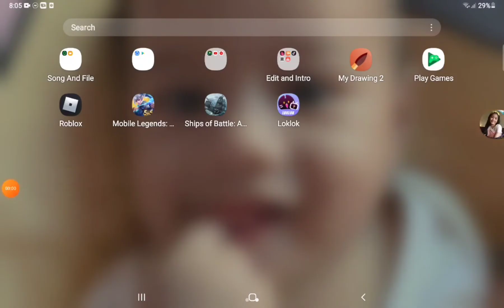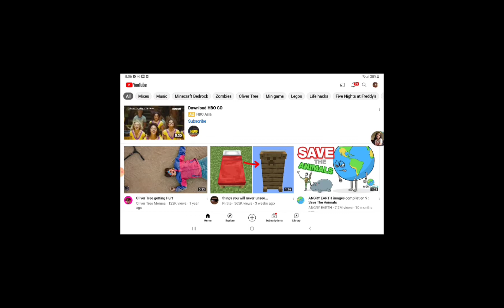so eto na po riniveal ko na tiktok acc ko like comment subscribe